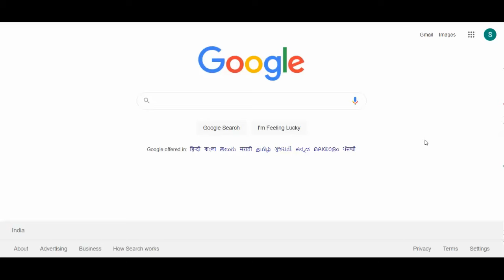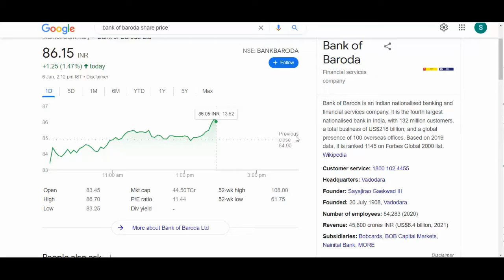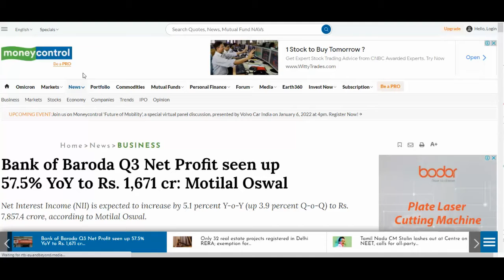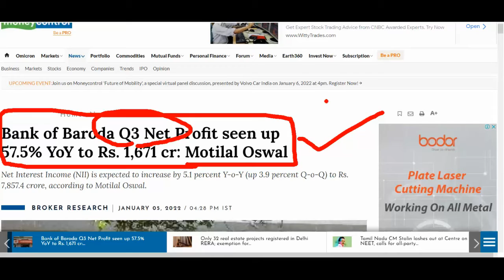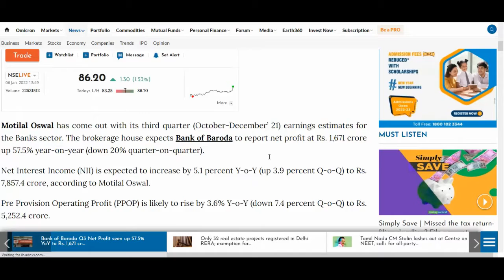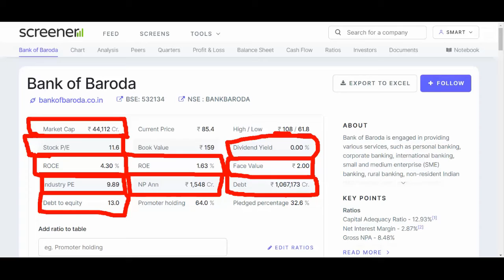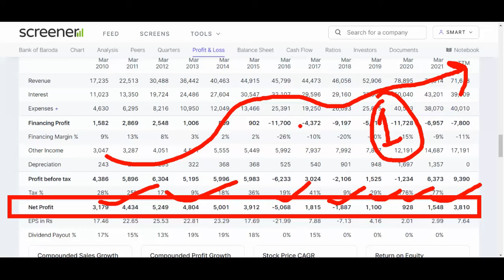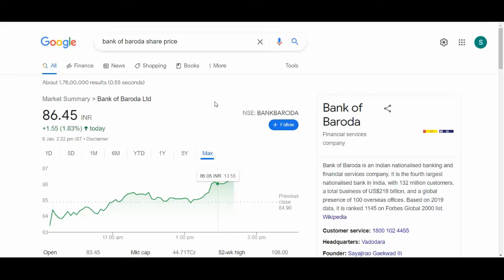Bank of Baroda 2 Breaking News 💥💥 Bank of Baroda Next Big Target 💥Bank of Baroda Today News